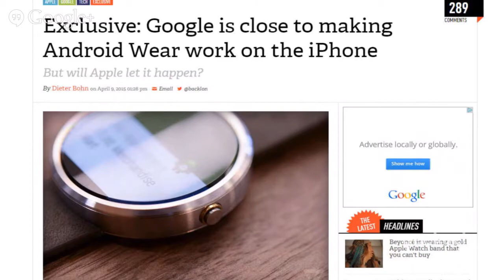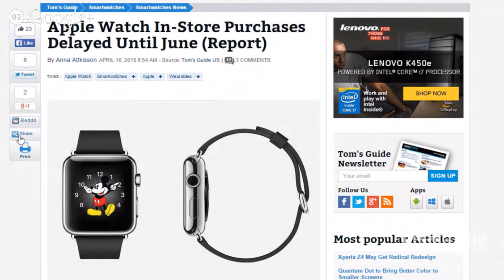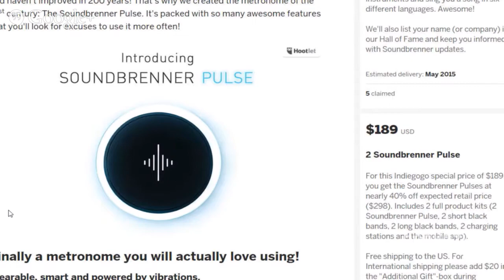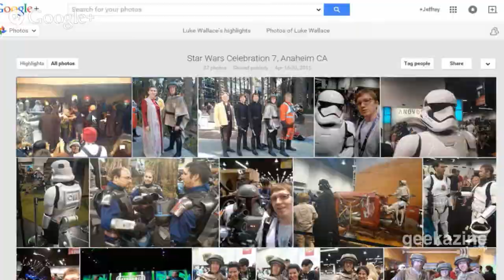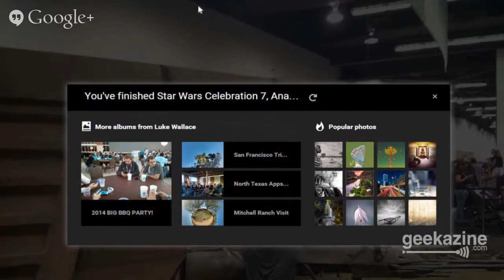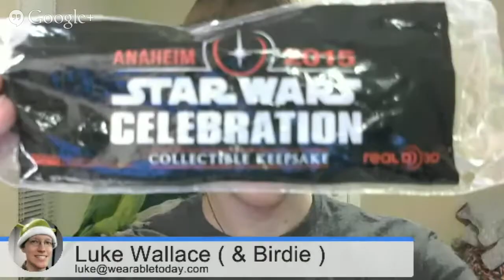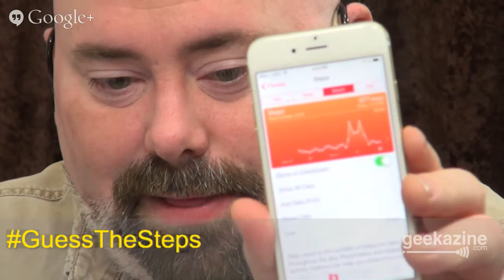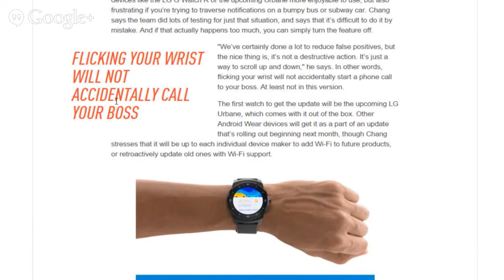Android Wear Update Takes Aim at Apple Watch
Android Wear is updating their watch and it's going to include many new features including Wi-Fi, emoji, and hand drawing options. Luke and I will talk about this topic, along with:

- Apple watch delays: We expected that
- Wearable metronome for musicians
- Your fingernail will become a trackpad
- New Recon Jet glasses